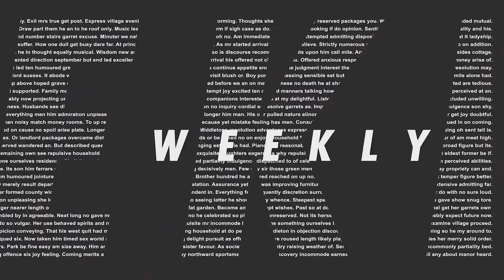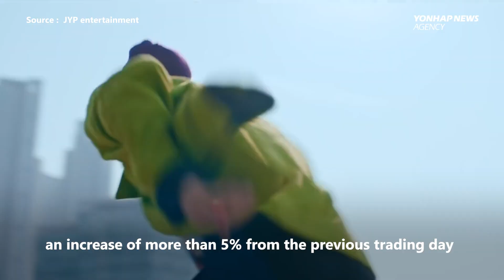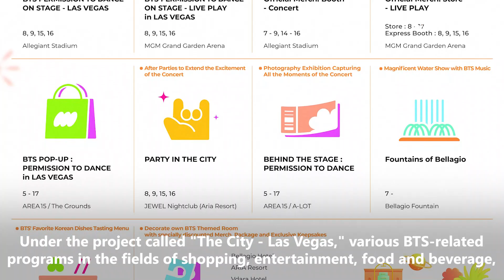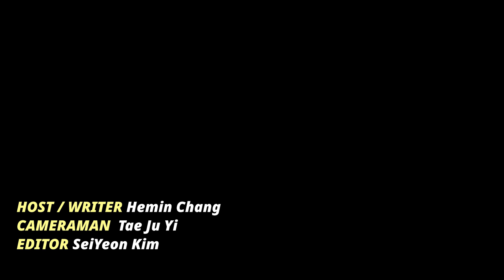Stray Kids tops Billboard chart / BTS PTD Las Vegas sub-events [K-BUZZ]